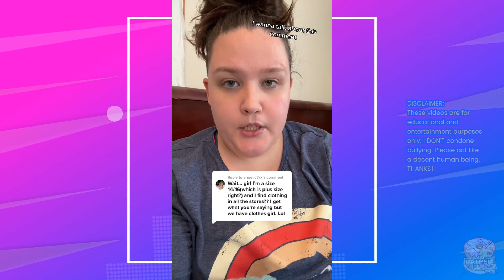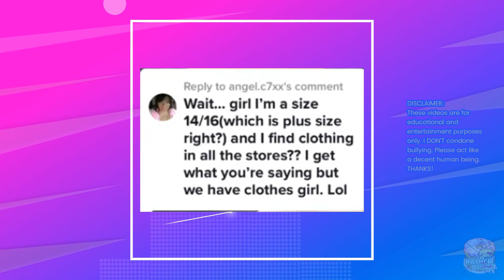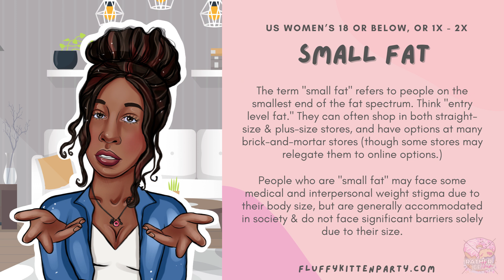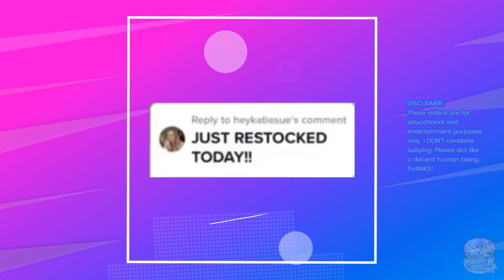Don’t Believe I’m Plus Size!? Look At This! Fat Acceptance Reaction #25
The comment says: “Is it just me? I look at her and I don't see plus size at all!” If I was told this when I was at my heaviest I would have been so excited. I didn't know that being plus sized – was desirable.

For me, being at a healthy weight for my body type, becoming as strong as I possibly can and being mentally fit is what I see as desirable at this point of my weight loss journey. Having your belly hanging out like that isn't cute.

I don't understand why you have to prove to someone that you don't even know that you're obese. The comment was clearly a compliment. She gave you a compliment and you reacted by showing your stomach.
Fatness is not a competition! You don't get a prize for being the fattest. Well, you do get a prize. It's just not the one that you'd want.

The comment says: "Wait.. girl I'm a size 14-16, which is plus size, right? And I find clothes in all the stores. I get what you're saying but we have clothes girl. LOL"

The fat spectrum she’s talking about is some made up terms created by the fat acceptance community to help themselves identify their fatness by size and privilege. She says she’s a size 26 or 4x pant which makes her a large fat. Because the commenter is a 14/16 they have fat privilege over her. According to the fat spectrum, this means they’re able to access public spaces with less discrimination and restrictions based on size.

This is so crazy to me that even though you're part of the fat acceptance community you can still get discriminated against by your own people because of how fat you are. If you aren’t fat .. thin privilege. If you are fat but not too fat .. fat privilege. But they’re supposed to be all about body positivity and fat liberation.

You’re complaining about how you can’t find physical clothing stores to shop at but then you precede to list off a handful of them. How many stores do you need? The ones you listed should be enough. Do you know how you can fix this whole clothing problem that you're having? Okay, consider this!

You can either shop online or you can lose some weight so you can have more clothing choices. There's always the option of getting your clothes custom made. So all plus size people do have access to clothing. Plus how can someone who’s 400 pounds or more be able to get to a physical store to go shopping? If they could get to a store that carries their size they wouldn’t be able to stand up long enough to look through and try on clothes without getting exhausted.

When I was 275 lbs, I had a hard time walking around physical clothes stores to shop. I usually gave up, went home and shopped online. Now that I’m overweight, I still prefer to shop online than in a physical store. There’s way more options online and I don’t have to spend time and gas, going from store to store and get aggravated because .. there are too many people in my way.

Do you guys prefer to shop in-store or online? Let me know!

The comment says: “just restocked today!” And the caption says: “PSA .. the viral aesthetic Amazon chair that sold out twice is back in stock today!”

You're acting like theater seats, airplane seats and bar stools are comfortable only for thin people. I don't think any of these seats were built for total comfort. The office chair that’s in the beginning of this tik tok looked comfy but most office chairs lose their comfortability over time too.

Capitalism has nothing to do with your refusal to lose weight and finding that perfect chair you so long for. If there's money to be made believe me that product would exist. And how dare your thin boss order theater chairs that you couldn't fit in. She should’ve had your best interest in mind. I mean why would she order smaller seats if the audience is mostly obese. Right?! I know!

There are plenty of large seating for the home. Are you even looking? If seats were uncomfortable for you at a size 16 what made you decide to gain 4 pant sizes? It's not the chair sizes it's your jean size. Fix that and you'll have a better chance at finding a decent chair to sit in.